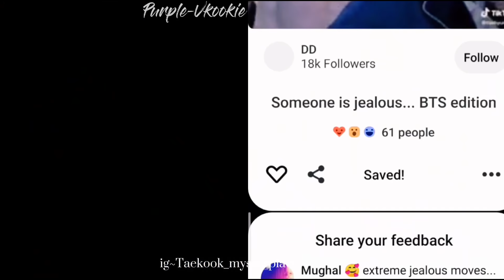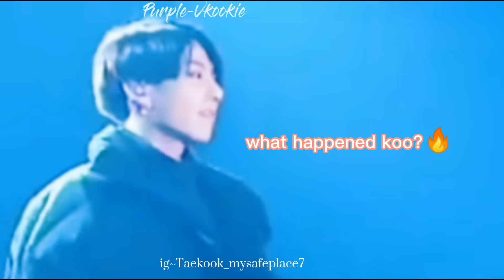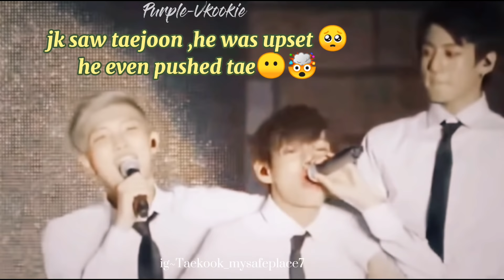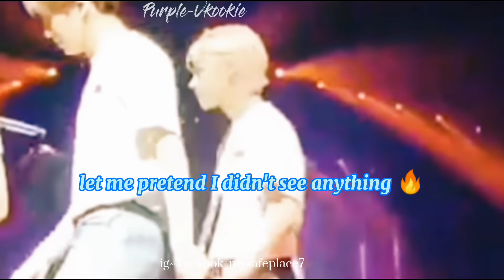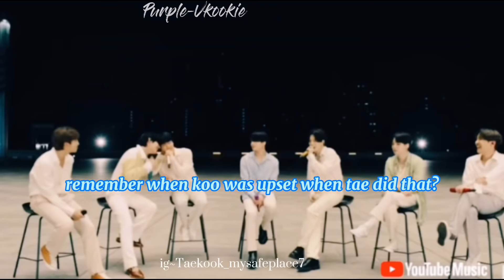🤦🏻JEONLOUS for 13 min straight~Taekook Jealousy crack rare moments😂-Jungkook version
Hello my lovely 🍒 Cherry-berries 🍓how are you?
I just love when we get jeonlous or jealous Jungkookie for Tae😍😂there are so many moments of jealousy but I picked the rare moments and iconic ones too😍
Also ,let me know how's it💜
It took a me a lot of time and effort to make it as my laptop isn't working rn😭 Hopefully you'll enjoy, please support by subscribing to my Channel and share it to more people 💜

Hopefully You'll enjoy the video💜😌
.🌸Backup channel - (Taekook mysafeplace7)
link 👇🏻

🧁please don't try to harm the members or their relationship ,may whatever it is💜it's a beautiful bond .We don't know reality,so let's be real and accept as they're 💜 They are our idol Not our personal property . Always remember it💜
💌And may whatever they do,try to support and give equal love to them .💜😭

it really makes me going🥺💜
✨Thanks again  to my lovely people who supports my work and effort.

🧷Also support my new fanpage ("Taekook My Safe Place" ) , join the new fam💜for Taekook updates and gossips 💣
🧷fanpage link(Taekook my safe place)👇🏻 -